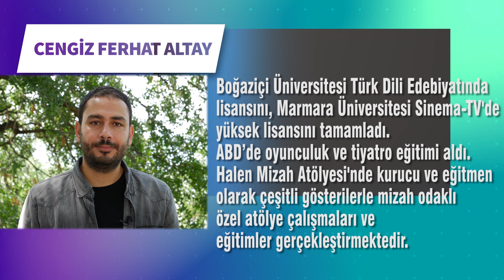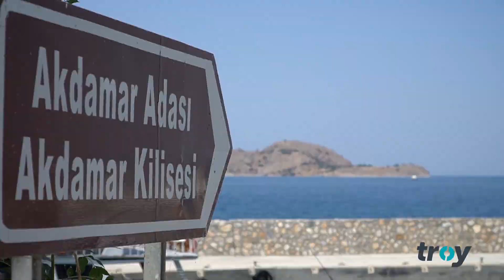Mizah Atölyesi - Cengiz Ferhat Altay / Dijital CEO ile Teknoloji Sohbetleri #53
Dijital CEO ile Teknoloji Sohbetleri'nin 53'üncü bölümünde bir süredir Cengiz'le TROY'luyorum videolarıyla karşınızda olan Cengiz Ferhat Altay'ı konuk ettim.

Cengiz'le birlikte hem mizahın ne kadar ciddi bir iş olduğunu hem TROY'la gerçekleştirdiğimiz projeyi hem de dijitalin gücünü konuştuk.

İyi seyirler :)